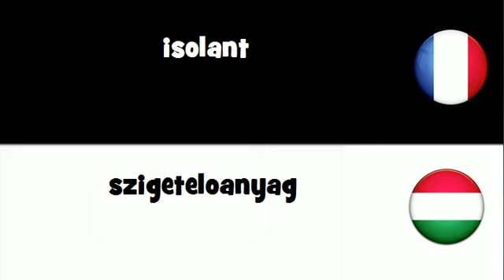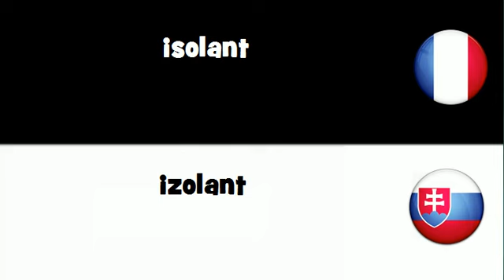Traduction en 20 langues # isolant